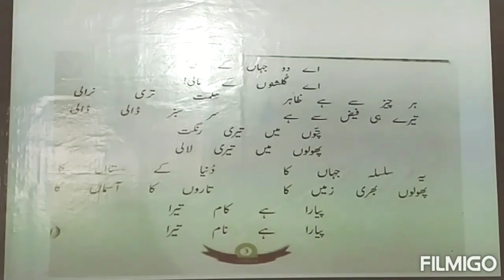Urdu|Class 4th|Chapter One|Online Classes|Divine Interactive School